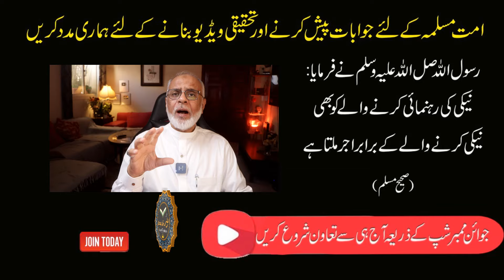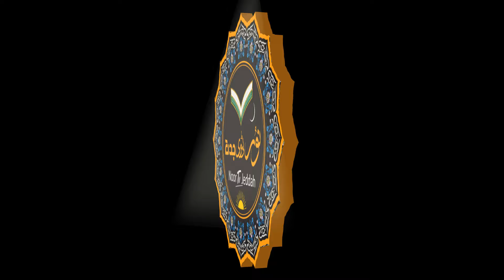Shohar Mujhpar Kharch to Karta Hai Laiken ?